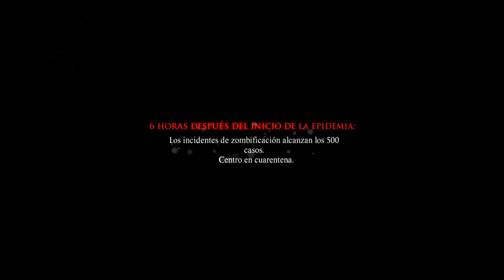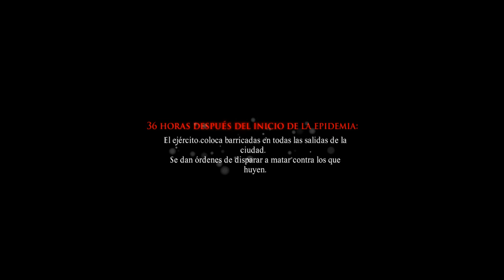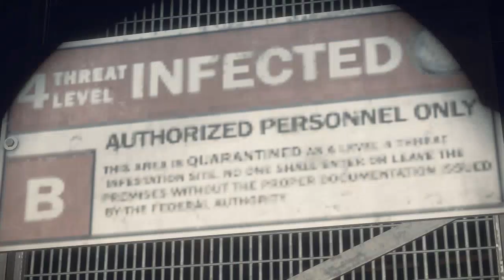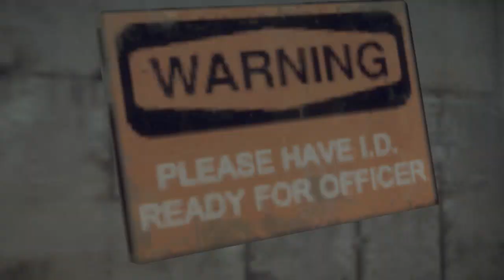Dead Rising 3 | Una historia con lag! parte 1